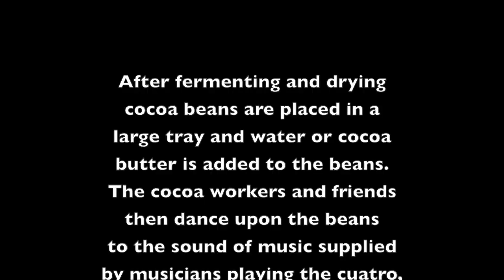Dancing the Cocoa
A demonstration of Dancing  the Cocoa